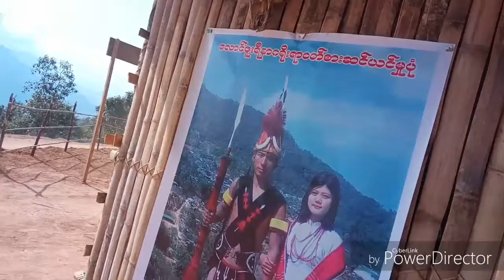Naga New Layshi